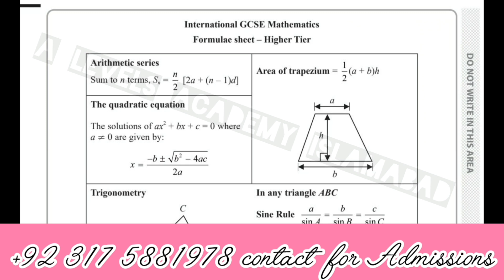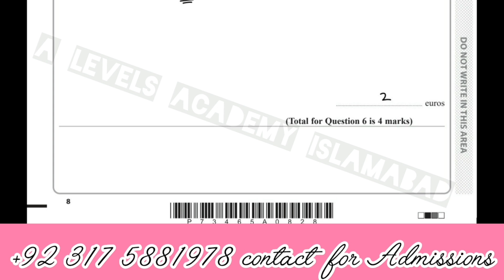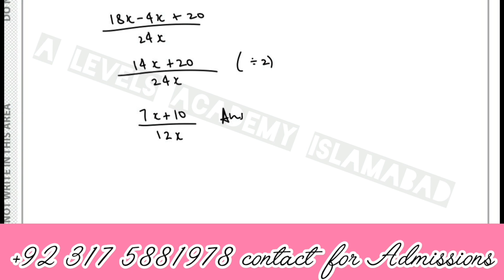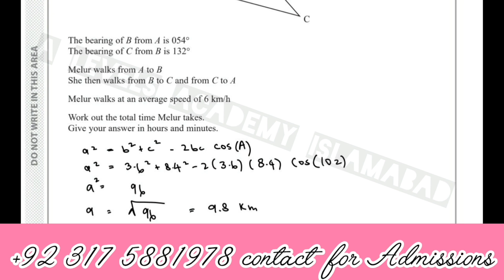Edexcel IGCSE Mathematics A Paper 4MA1/1H November 2023